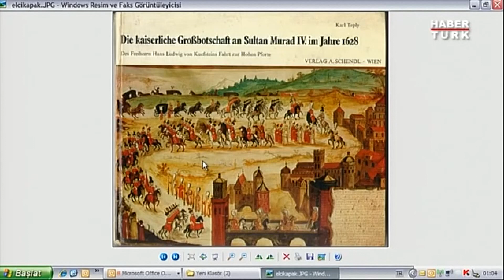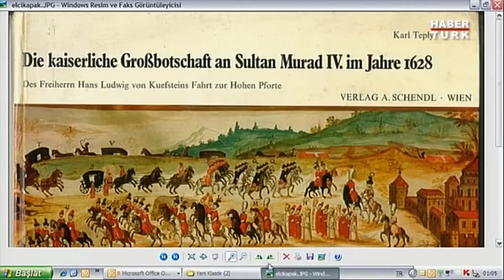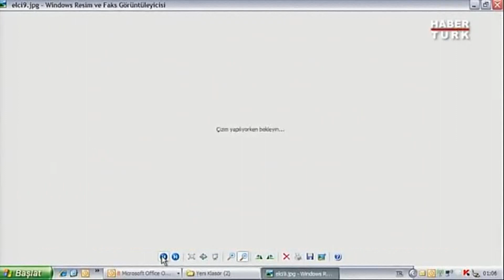"Tahta Çıkması İstenen Şehzade Kimseye İnanmamış Kapısını Kilitlemiştir"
Çocuğu Olmayan Padişah İçin Saray Nasıl Seferber Oldu?

Tarihin Arka Odası'nda Murat Barkdaçı'nın konuğu Erhan Afyoncu ve Nurhan Atasoy oldu.

➤ Dünya Tarihi
➤ Osmanlı Tarihi
➤ Cumhuriyet Tarihi
➤ Bilim Tarihi